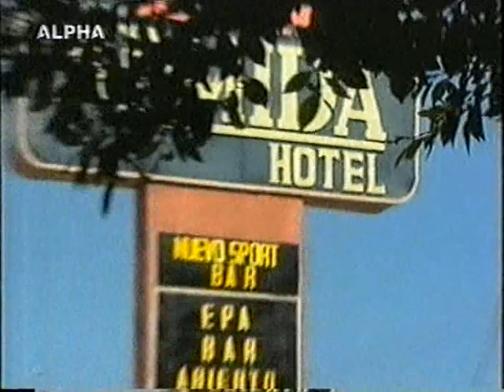por tu amor final part 3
ultimo capitulo de la telenovela "Por tu amor" con Gabriela Spanic, Saul Lizaso, Gerardo Murguia, Roberto Vander, Katie Barberi ,greek final